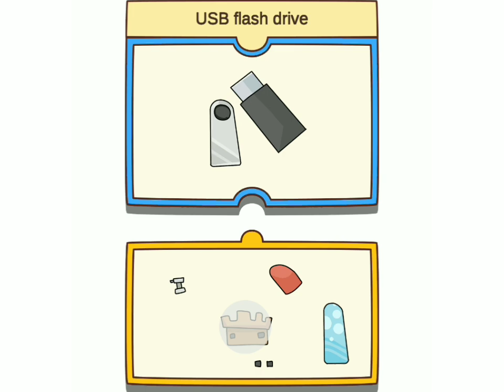Brain Out Brainstorming Level 1 to 16